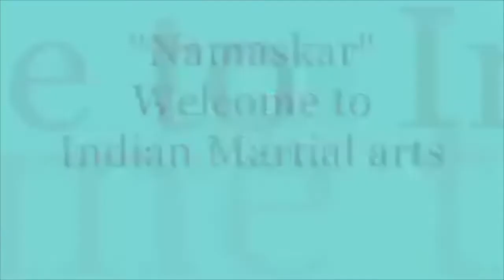Excellent warmup exercises - Dhanurvidya Indian Martial arts form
These exercises are excellent way to get yourself ready for more strenuous exercises.
However, by themselves these exercises are a full fledge training in themselves.

Try and do them at the speed shown.

Hari Om!